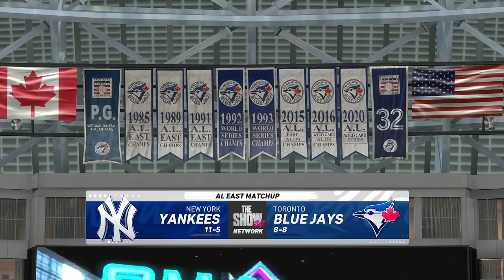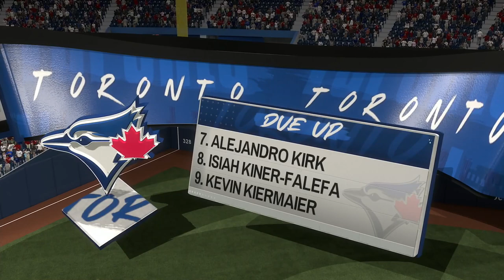🔴LIVE NOW! New York Yankees vs Toronto Blue Jays - Apr 17, 2024 MLB Full Game - MLB 24 EN VIVO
New York Yankees vs Toronto Blue Jays - Apr 17, 2024 MLB Full Game - MLB 24 EN VIVO

Spring Training
MLB Full Game
MLB LIVE
BEISBOL
BEISBOL EN VIVO
MLB

2024 Major League Baseball season
2024 Regular MLB season
mlb highlights 2024
MLB Highlights
MLB
2024 Major League Baseball season
2024 Regular MLB season
Baseball
Sport
full game highlights
Game Highlights
MLB Highlights
AL All-Stars
NL All-Stars

mlb live
mlb highlights 2024
baseball
2024 Regular MLB season
mlb the show 24
mlb highlights

baseball match
live baseball
mlb tv
mlb
baseball
sports
mlb highlights
sports highlights
baseball highlights
wild card
opening day

Arizona Diamondbacks
Atlanta Braves
Baltimore Orioles
Boston Red Sox
Chicago Cubs
Chicago White Sox
Cincinnati Reds
Cleveland Guardians
Colorado Rockies
Detroit Tigers
Houston Astros
Miami Marlins
Milwaukee Brewers
Minnesota Twins
Oakland Athletics
Philadelphia Phillies
Pittsburgh Pirates
Seattle Mariners
Texas Rangers
Toronto Blue Jays
Washington Nationals

Nick Lodolo
Elly De La Cruz
Noelvi Marte
Edwin Arroyo
Cam Collier
Aaron Judge

MLB LIVE
BEISBOL
BEISBOL EN VIVO
MLB